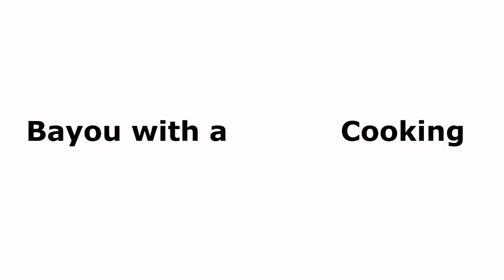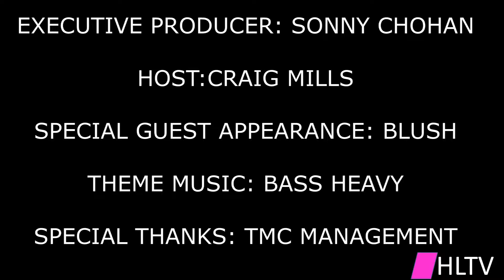Bayou with a Twist - Special Guest BLUSH - ep 3 S1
BAYOU with a TWIST - Episode 3 , Season 1
"BAYOU'S CREOLE CHICKEN & SAUSAGE PASTA "
SPECIAL GUEST BLUSH !!!

Watch Bayou with a Twist weekly on HLTV for new episodes with host our Craig Mills AKA "Bayou", featuring Louisiana inspired recipes. Be prepared for surprise guests and easy to prepare dishes that will leave you craving for scrumptious meals the whole family will enjoy!

Missed Episode 1?: "FRIED CHICKEN & POTATO SALAD"
Featuring Lil' Bri from The Rap Game on Lifetime

Executive Producer : Sonny Chohan
Producer : Cece Heath
Director : Jennifer Chohan
Host : Craig Mills
Music Producer : Rod BassHeavy Tillman
Filmed & Edited : Houston Live Productions

Copyright @ 2018 Houston Live TV Productions